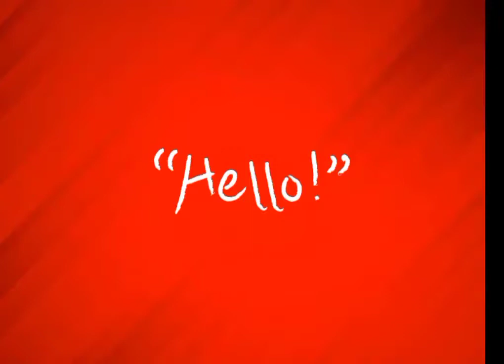My intro,Scp vs Diamond ore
Hello youtube another new video for today!🥰